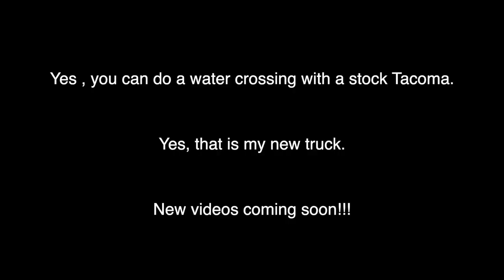Doing a Deep Water Crossing in my Stock 3rd Gen Tacoma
At the end of the last video, I hinted at a new truck! Well, here it is! I will be doing a full video walk around in the next few days, and the build series is picking up very soon. I already have new suspension, tires, and rims waiting to be installed...and some armor too!

This water crossing was in Afton, doing the Mojave Trail. It was very easy to cross, and easy challenge for a Tacoma with a lift on 33's or 35's. Make sure to keep a bow wave in front of you during the crossing and stay consistent at your speed! Do not stop!

Some of the products I use and recommend:
Kenda Klever 35x10.50x17
DJI Mavic Mini (Drone that shot this)
Canon EOS R (Used for all videos)
Best and Cheapest Phone Mount